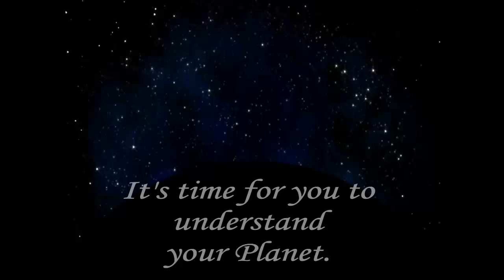Cy Lantyca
Situated in a town in Ontario Canada, a phenomenal experience happens. A legacy is reborn!
Discover the colossal secrets that Cy Lantyca...
 has been hiding for centuries.